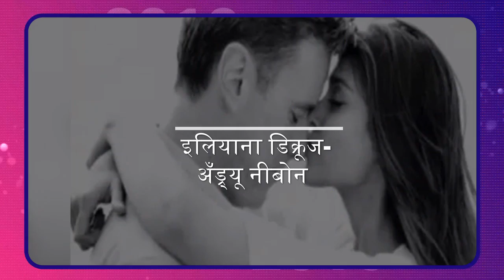Year Ender 2019: कार्तिक आर्यन ते विकी कौशल,या बॉलीवूड Celebrities नी केलं यावर्षी Breakup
Year Ender 2019: एखादा कलाकार आज एका अभिनेत्रींसोबत रिलेशनमध्ये असतो तर उद्या दुसरीच अभिनेत्री त्याच्या आयुष्यात पाहायला मिळते.  2019 या वर्षात नक्की कोणते बॉलीवूड सेलेब्स आपल्या पार्टनर सोबत ब्रेकअप करत वेगळे झाले ते आज पाहूया